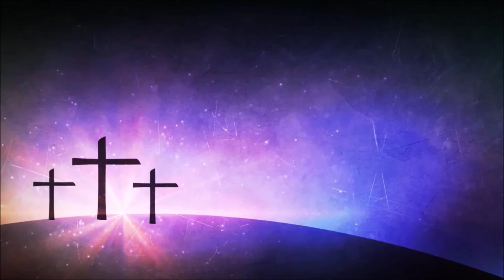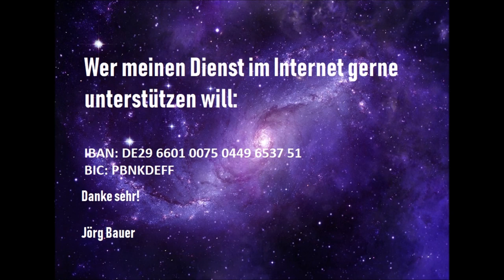Kurzpredigt: Am Tag des Todes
Der Tod und die Sünde hängen unmittelbar zusammen. Der Apostel Paulus stellt in Römer 6,23 unbeirrt fest: ''Denn der Sünde Sold ist der Tod; die Gabe Gottes aber ist das ewige Leben in Christus Jesus, unserm Herrn''. Ohne Sünde würde es auch keinen Tod geben.